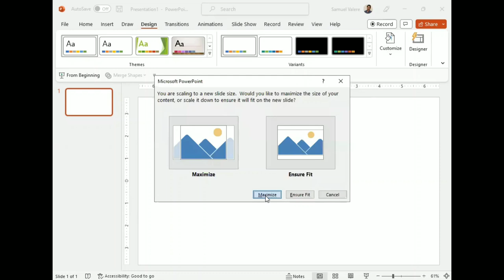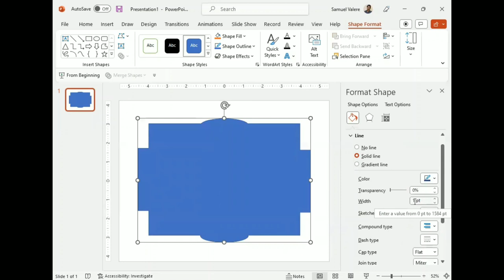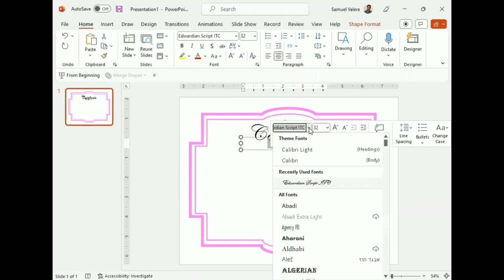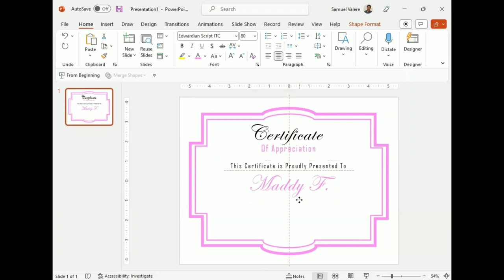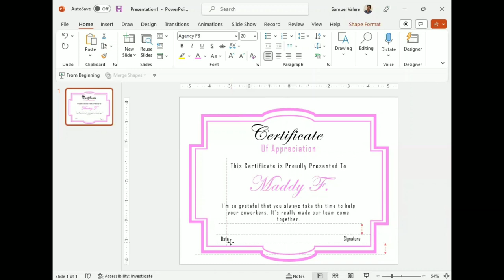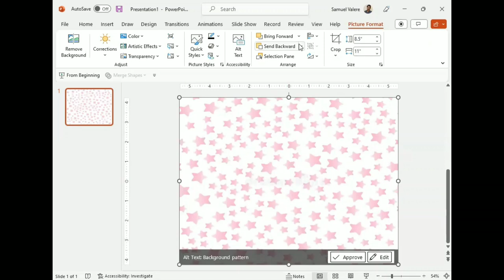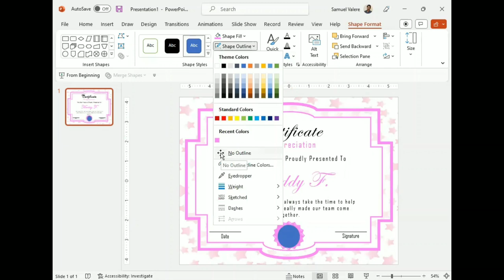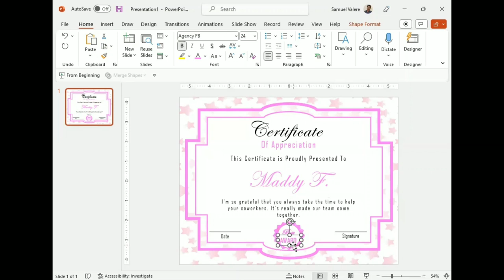Certificate Design in Microsoft PowerPoint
In this tutorial, I have shown how to make a professional-looking certificate in Microsoft PowerPoint.

Creative Microsoft PowerPoint template designed to help you present your best.